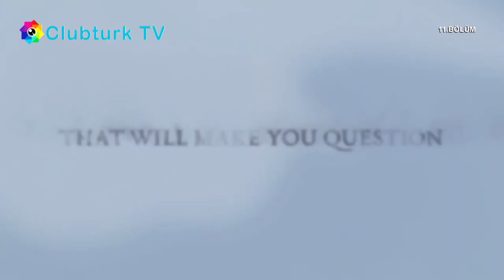Paranormal Olayların İç Yüzü Nedir ? Yaşanan Gerçek Olaylar - Şermmil Üstat Muzaffer Kına